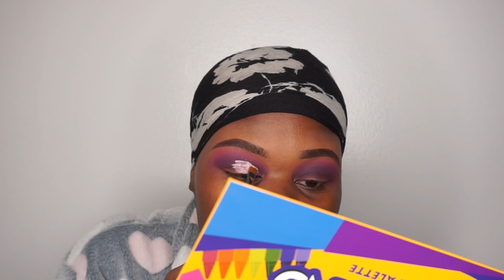Purple + Pink Cut Crease Makeup Look | Hooded Eyes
Todays tutorial is on this Pink and Purple cut crease look that is perfect for Valentine's Day!

PRODUCTS:

Brushes:
Morphe M173
PM Blending Brush
Morphe M441
Morphe M321
Morphe M432

Makeup Revolution concealer C13
Makeup Revolution concealer C1

Eyeshadows:
Juvias Place palette (The Zulu Palette) purple color
The Crayon Case 'Purple, Deep Plum, and white)